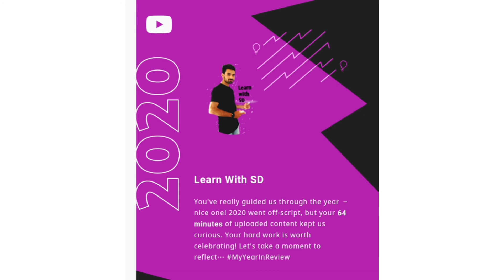MyYearInReview || YouTube Channel || Learn with SD || 2020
MyYearInReview2020 ...

Youtube Review

Thanks for lot of love 😍🎉🎉

Keep Supporting!